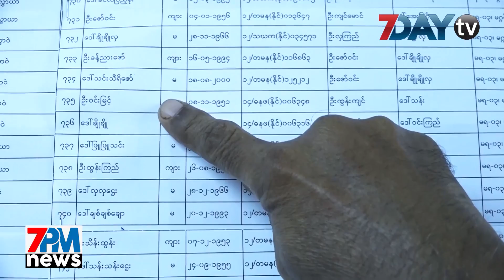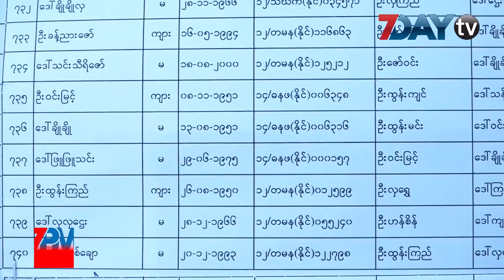7DAY TV ရဲ႕ 7PM NEWS တိုက္ရိုက္ထုတ္လႊင့္မႈ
၁။ ၾကားျဖတ္ေရြးေကာက္ပြဲအတြက္ ႀကိဳတင္မဲ စေပးႏိုင္ၿပီ

၂။ ၿပိဳင္ဘက္ကို သုံးခ်ီအတြင္းအႏုိင္ယူမယ္လို႕ ေအာင္လအန္ဆန္ဆို

၃။ မႏၱေလးမွာ မီးေလာင္မႈျဖစ္ၿပီး အသက္ ၆၀ ေက်ာ္ အမ်ိဳးသမီးတစ္ဦးေသဆုံး

၄။ သက္တမ္အရင့္ဆုံး ေရယာဥ္ကိုပင္လယ္နက္ ၾကမ္းျပင္မွာ ရွာေတြ႕